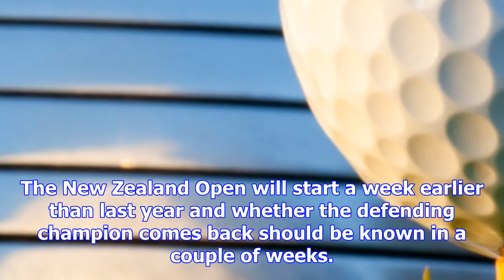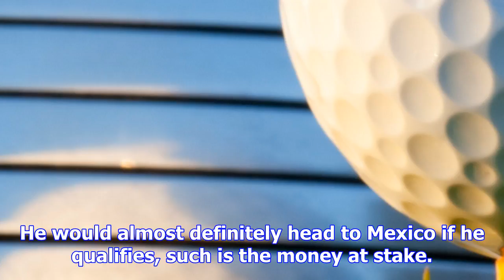Nz open date brought foward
The New Zealand Open will start a week earlier than last year and whether the defending champion com...